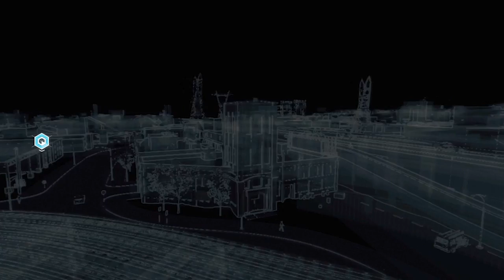Booby-Trap The Warehouse -- Watch_Dogs #33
Jon plays Ubisoft's futuristic open-world action-adventure sandbox game, "Watch_Dogs" on the PlayStation 3, as part of a partial let's play adventure. Jon controls Aiden Pearce, a highly skilled hacker turned vigilante who can access any computerized device inside the hyper-connected city of Chicago. Between piecing together complex investigations, Pearce prevents neighborhood crime, thwarts gang attacks, and completes various "fixer" contracts throughout the city.

🔹🕹️ GAME TIME 🕹️🔹
I've gaming since the late 1980s, and now you can join me for some real-time commentary as I play some of my current and past favorites; including titles from the Super Nintendo, Nintendo 64, PlayStation, computer, and everything in between! Some games are only showcased for a few videos, while others receive a complete Let's Play.

🔹🧔🏻 ABOUT ME 🧔🏻🔹
Hi, I'm a 38-year-old video creator and YouTuber since 2006 with 1.2 million subscribers across my channels! 🥳 I watch a movie every day, love listening to 🎵 classic rock, enjoy playing video games, going on hikes, watching the NFL, and of course, spending time with my 👨🏻‍👩🏻‍👧🏻‍👧🏻 family. I graduated from Emerson College in Boston with a degree in Television Production & Radio Broadcasting, and currently live in New Hampshire with my wife and two daughters.

- Live streams: IRL, gaming, creative, and movies
- My monthly-guest spots on a film-podcast
- Thoughts and rants on current events
- Sketches, super cuts, music videos
- Skits and projects from my early years